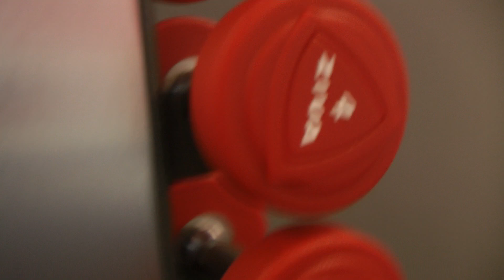tampines hub - gym - 6-8-2017